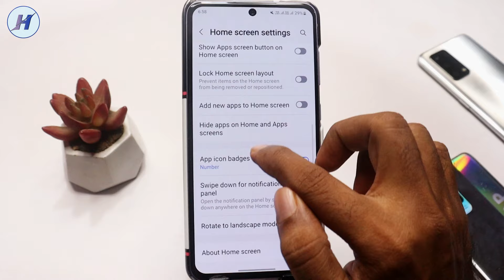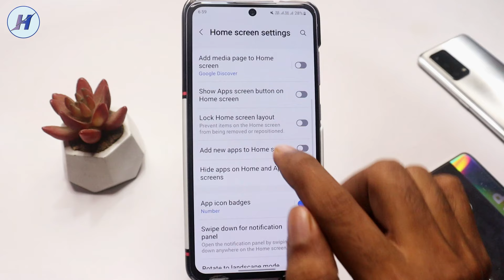Samsung Me App Hide Kaise Kare !! App Hide Kaise Kare Samsung !! Samsung app hide kaise kare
Hello dosto is video me maine bataya hai Samsung phone mein app ko kaise chupaye agar aap bhi janna chahte ho ke Samsung me app kaise chupaye to ye video pura dekhe mujhe ummid hai apko video pasand aayega.

1) Samsung ke phone me app hide kaise kare
2) Samsung phone me app hide kaise kare
3) Samsung me app hide kaise kare

4) Samsung me app ko hide kaise kare
5) Samsung app hide kaise kare
6) Samsung app hide

7) Hide app Samsung
8) App hide kaise kare Samsung
9) How to hide apps in samsung

10) Samsung ke mobile me app hide kaise kare
11) Samsung mobile me app hide kaise kare

12) Samsung galaxy me app hide kaise kare
13) Hide app in samsung phone